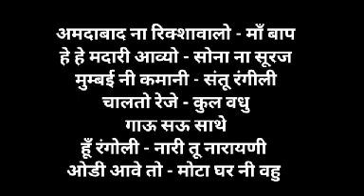KISHORE DA S GUJRATI FILM HITS